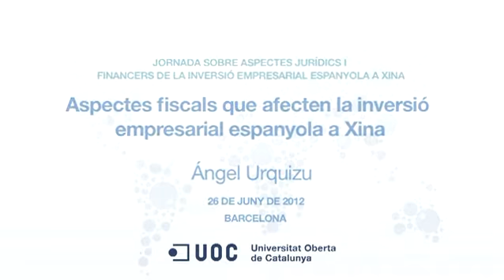Ángel Urquizu - Aspectes fiscals que afecten a la inversió empresarial espanyola a la Xina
Jornada sobre els aspectes jurídics i financers de la inversió empresarial española a la Xina.

Ponent: Dr. Ángel Urquizu Cavallé
Professor titular de Dret Financer i Tributari de la Universitat Rovira i Virgili. Director del Màster en Relacions Empresarials entre Europa, Xina i Amèrica Llatina. "Aspectes fiscals que afecten a la inversió empresarial espanyola a la Xina".

Presenta: Dra. Ana M. Delgado García
Catedràtica de Dret Financer i Tributari de la Universitat Oberta de Catalunya i Directora del Programa de Dret i del Màster Universitari de Fiscalitat.

Organitza: Universitat Oberta de Catalunya - Màster Universitari de Fiscalitat, amb la colaboració de Casa Àsia.

26 de juny de 2012